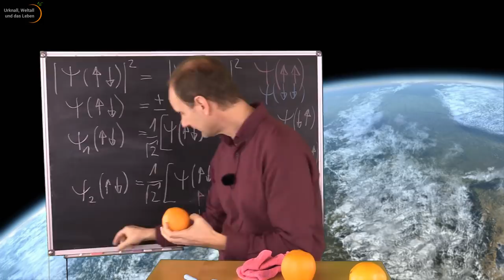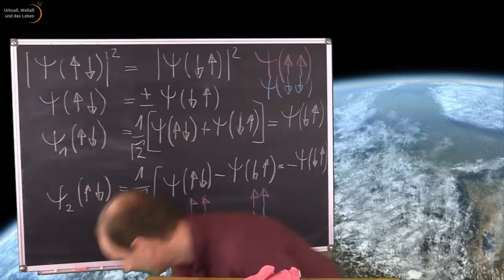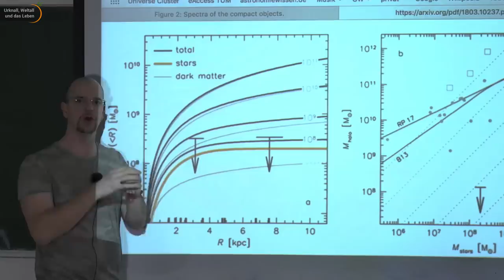Outtakes 2018 • Urknall, Weltall und das Leben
Outtakes von Harald Lesch, Hartmut Zohm, Andreas Müller, Elmar Junker und Josef M. Gaßner 2018.

FROHE WEIHNACHTEN wünscht das UWudL-Team!